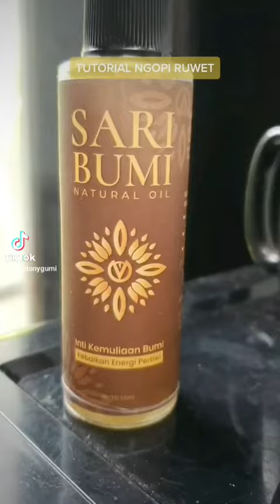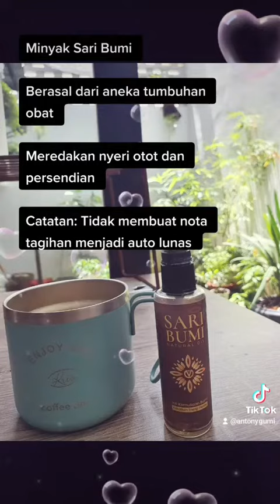Tutorial ngopi ruwet feat minyak sari bumi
Tutorial membuat kopi menggunakan mesin espresso Mayaka Premium MP coffee CM3601CR dan sedikit titipan produk sahabat di akhir video, minyak sari bumi